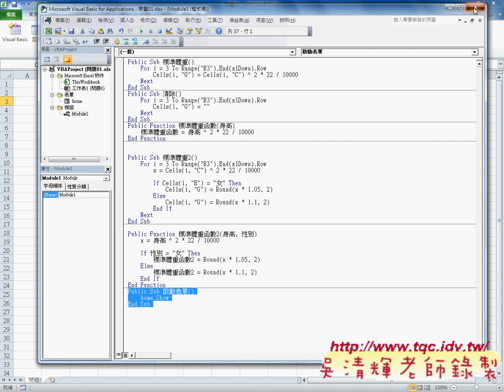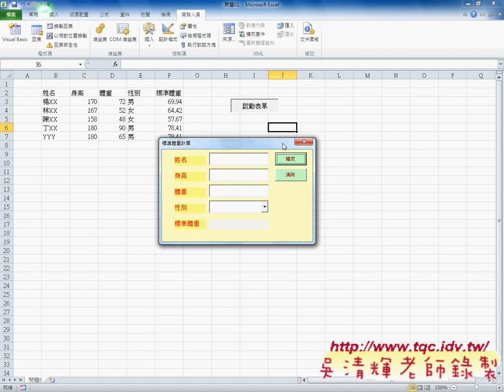02 函數呼叫與啟動表單手動與自動EXCEL辦公室自動化 吳老師3